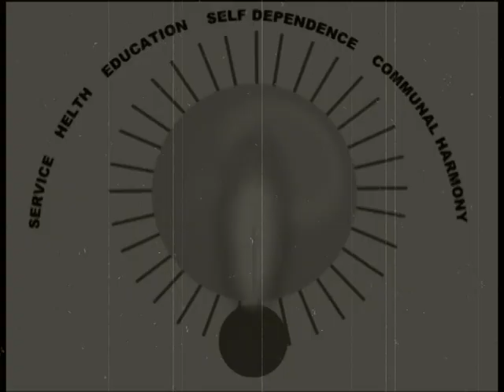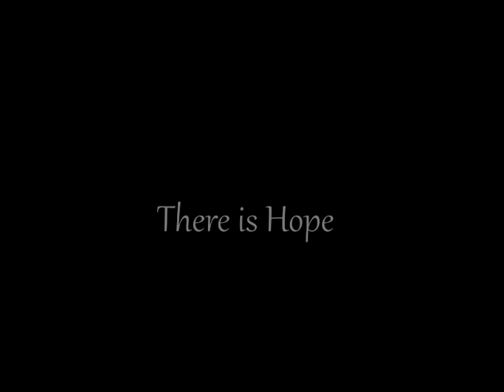TRUST - THERE IS HOPE ........... SEWADHAM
SEWADHAM ASHRAM - LIFETIME SHELTER & REHABILITATION CENTER WITH LOVE, CARE AND COMPASSION FOR OLD, YOUNG, CHILDREN MEN & WOMEN WHO ARE MENTALLY OR PHYSICALLY CHALLENGED, MENTALLY ILL, SUFFERING FROM CHRONIC OR TERMINAL DISEASES & ARE DYING DESTITUTE.